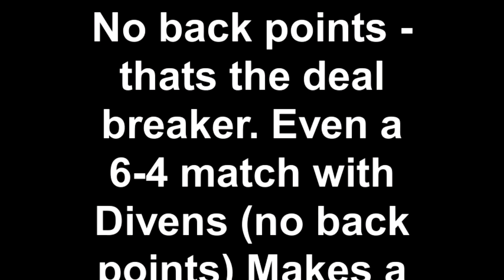USA Wrestling CA Girls State - Sarahs Highights 3rd place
Fresno 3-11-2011 She took the "hard road to 3rd" If you take a loss 1st match then the best you can do is 3rd. But if you lose then you go home, until you get so far' then you place somewhere. But she beat them all after her 1st loss.